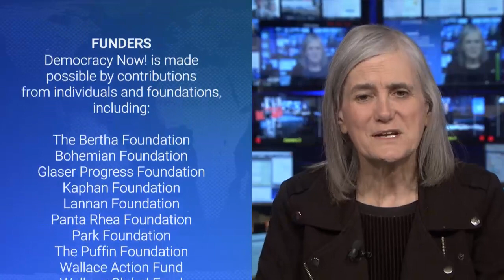As CIA Ramps Up Anti-China Actions, Why Doesn’t Congress Oppose Biden’s “New Cold War”?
We speak with Ethan Paul, a former reporter with the South China Morning Post in Hong Kong who is now with the Quincy Institute for Responsible Statecraft. China’s military revealed last week that it had conducted beach landing and assault drills in the province across from Taiwan. This comes as the CIA has set up a new mission center focused solely on China. CIA Director William Burns has described China as “the most important geopolitical threat facing the United States.” Paul says there has been almost no “meaningful dissent among Democrats” in Congress about “the need to make sure that we don’t let this beast run out of control.”